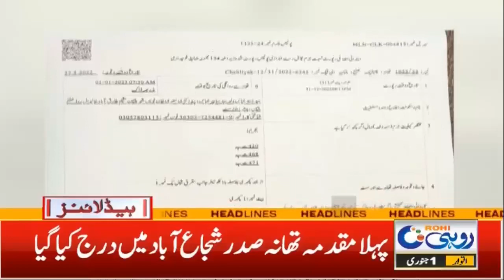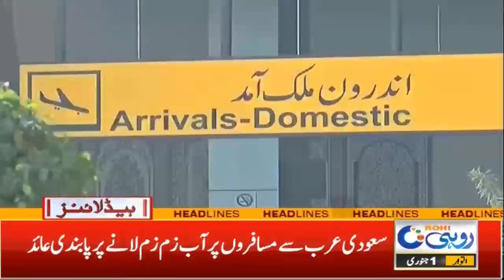1am News Headlines |1 Jan 2023 | Rohi